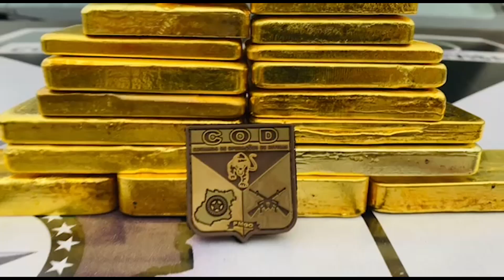Mais de R$ 4,2 milhões em barras de ouro ilegal são apreendidos em GO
Mais de R$ 4,2 milhões em barras de ouro foram apreendidos durante abordagem policial em Montes Claros de Goiás, cidade do oeste goiano, na madrugada desta sexta-feira (18/2).

O material, dividido em 19 barras, que totalizaram juntas 11,3 Kg, estava escondido dentro de uma peça mecânica e teria sido extraído em garimpo ilegal, no Pará. O ouro era transportado por duas pessoas numa caminhonete, e a entrega seria feita para dois empresários de Goiânia.

Leia a matéria completa no metropoles.com